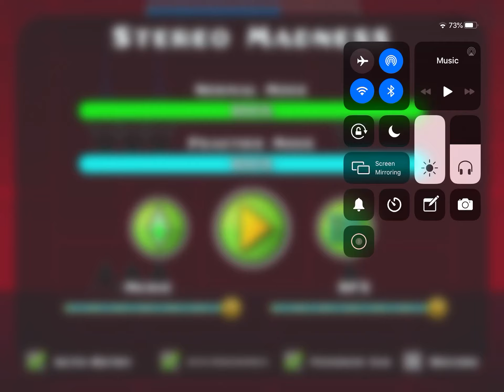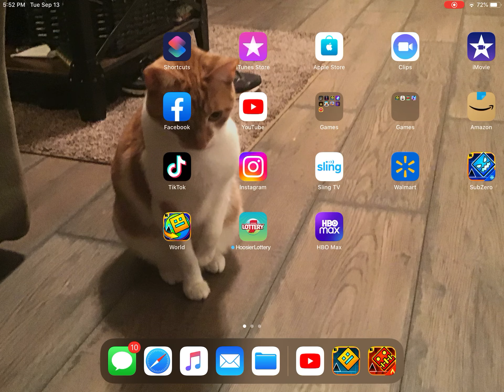Stereo madness (no coins)